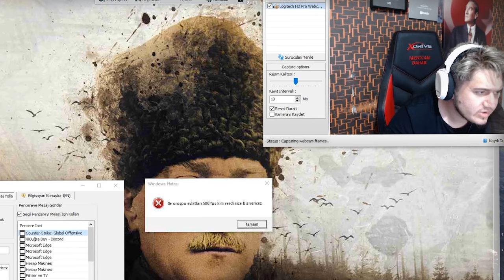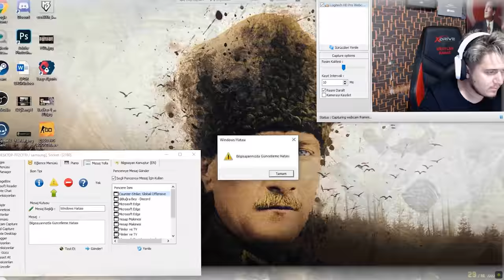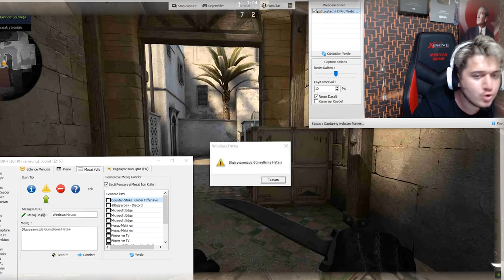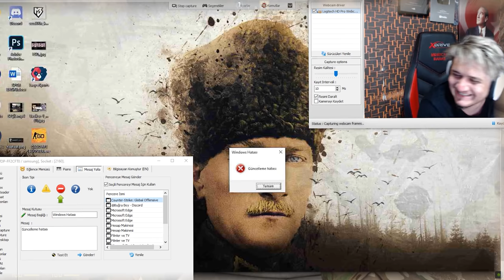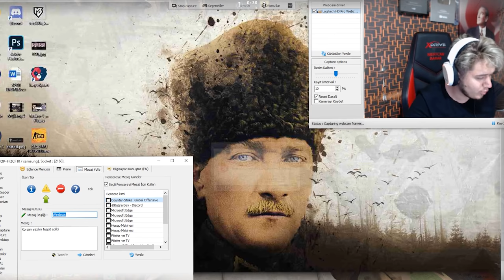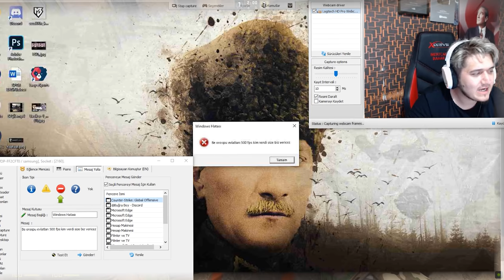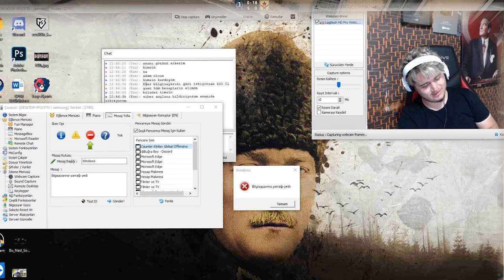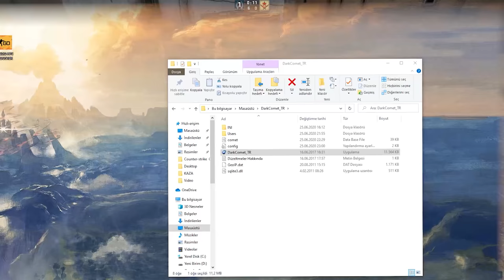MERTCAN BAHAR'IN BİLGİSAYARINI HACKLEDİM ! TROLL CS-GO